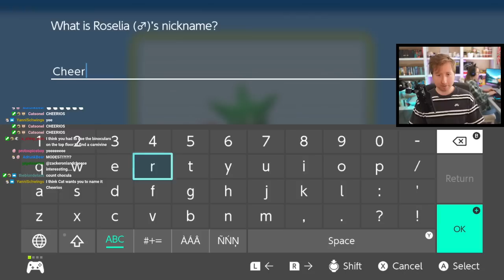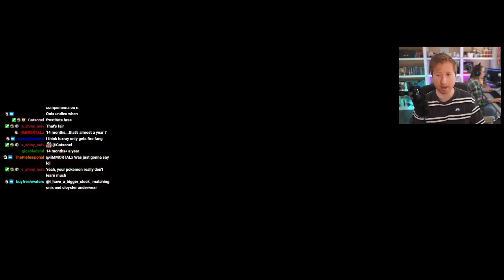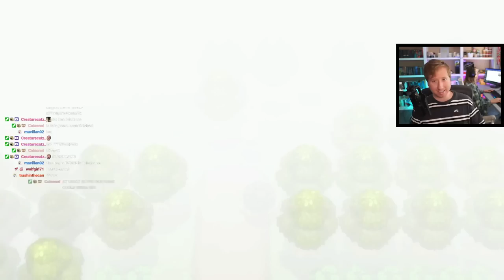The Hardcore Nuzlocke is Getting Interesting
Welcome back to my Pokemon Brilliant Diamond & Shining Pearl Nuzlocke challenge! In this episode we head to Pastoria City, and take on the gym leader Crasher Wake along with starting our journey to Celestic town